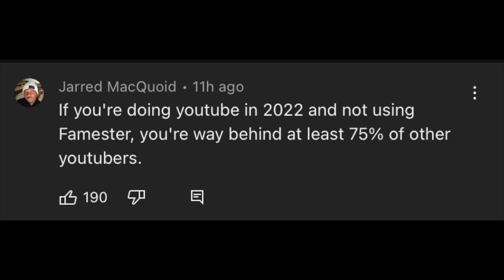Famester? Bots? THATS WHAT PEOPLE ARE USING?!?! (YOUTUBE COMMUNITY)